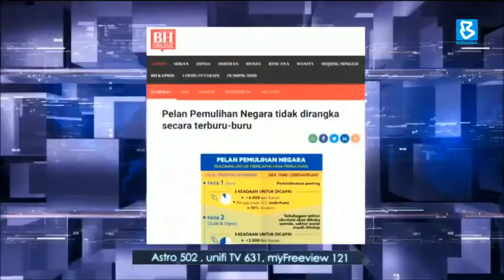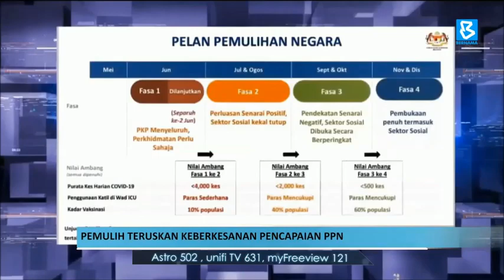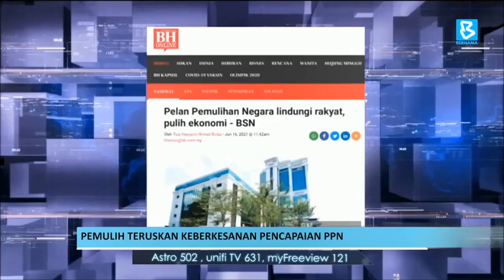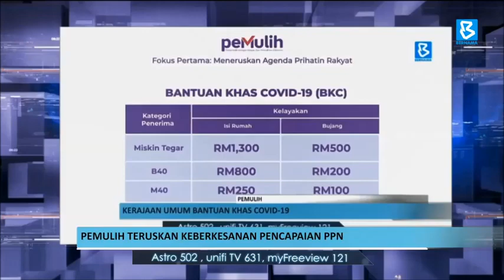PPN | PEMULIH Teruskan Keberkesanan Pencapaian PPN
Pakej Perlindungan Rakyat dan Pemulihan Ekonomi (PEMULIH) dilihat melengkapkan Pelan Pemulihan Negara (PPN) dan menjadi kesinambungan terbaik dalam usaha memulihkan sektor kesihatan dan ekonomi negara.

Dan PEMULIH juga meneruskan keberkesanan pencapaian-pencapaian dilaksanakan dalam pakej dilancarkan sebelum ni.

Sumber: @bernamatv502